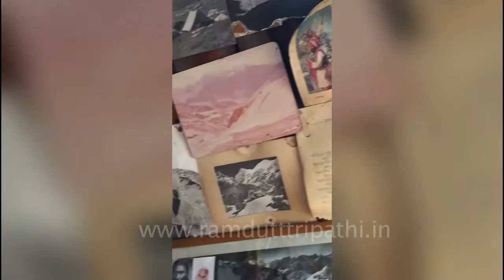Gomukh : A chat with Swami Sundaranand in Gangotri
गोमुख में गंगा जी : पर्यावरण संकट पर  स्वामी सुंदरानंद  से राम दत्त त्रिपाठी की बातचीत